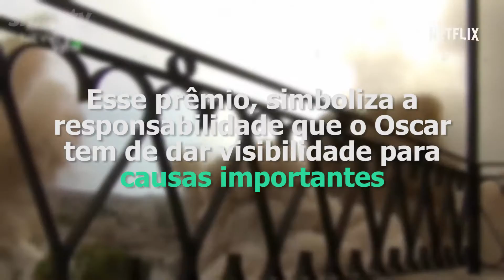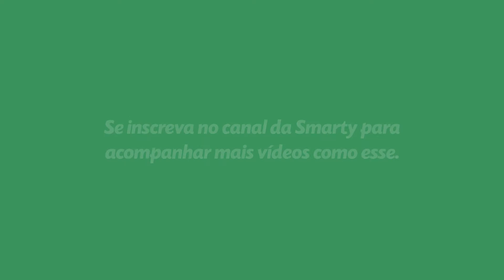Capacetes Brancos: O Primeiro Documentário da Netflix a Ganhar o Oscar - Indica #3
Pela primeira vez, a plataforma Netflix ganha o Oscar na produção de um documentário de 40 minutos. Denominado Capacetes Brancos (White Helmets), o curta mostra a história de voluntários que ajudam no resgate de civis feridos na guerra da Síria

Ao premiar o curta-metragem, o Oscar demonstra preocupação, dando visibilidade a causas importantes que estão acontecendo ao redor do mundo, como a guerra na Síria.

Um dos integrantes dos Capacetes Brancos, Khaled Khatib disse à CNN que se o documentário ganhar o prêmio, isso mostrará para as pessoas da Síria que o mundo às apoia. "Isso vai dar coragem para cada voluntário que acorda toda manhã para ir em direção às bombas".